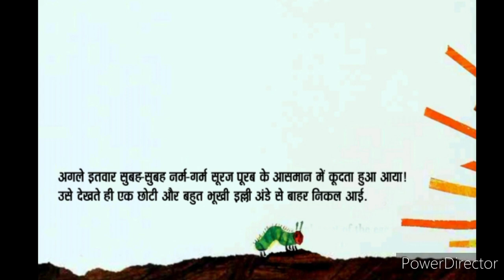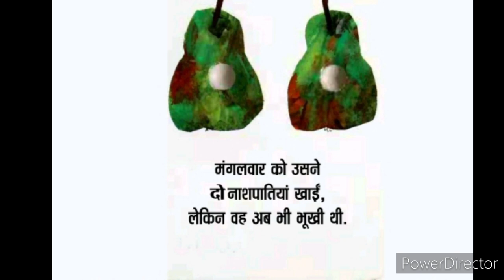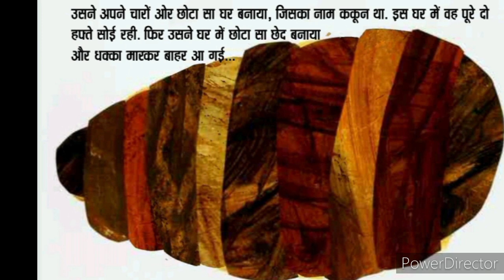Bahut Bhukhi illi | Illi Ki Kahani | बहुत भूखी इल्ली | इल्ली की कहानी | Story | brijesh07sharma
bahut Bhukhi illi
illi ki kahani
illi ki story
Resham kaise banta hai
kokun kise kahte hai
illi se titli kaise banti hai
titli kaise janm leti hai
रेशम कैसे बनता है
कोकून किसे कहते हैं
कोकून कैसे बनता है
इल्ली से तितली कैसे बनती हैं
तितली कैसे जन्म लेती है